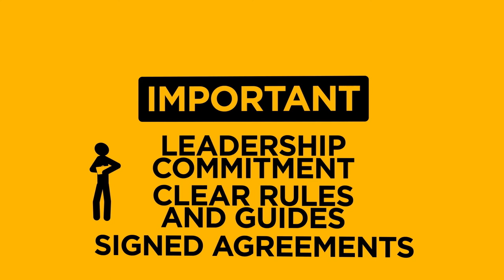Workplace Driving Policies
You have safety policies for lots of things, but what about driving? Most workers drive as part of their job. If accidents happen on company time, you could be liable. Learn how to make driving part of your workplace safety plan.